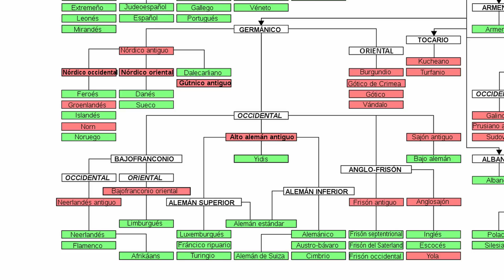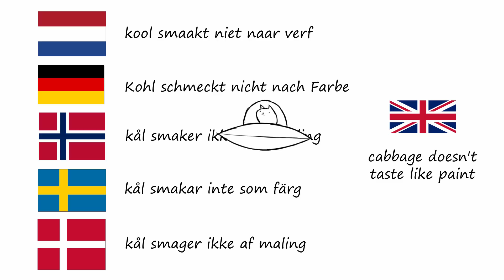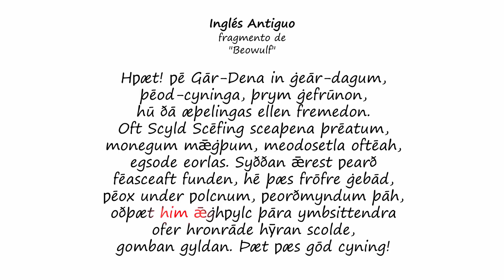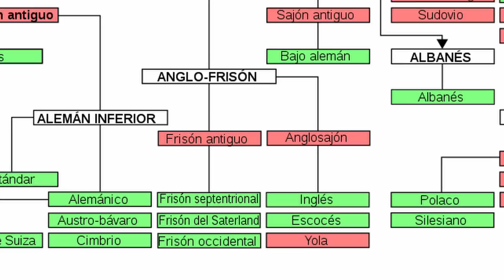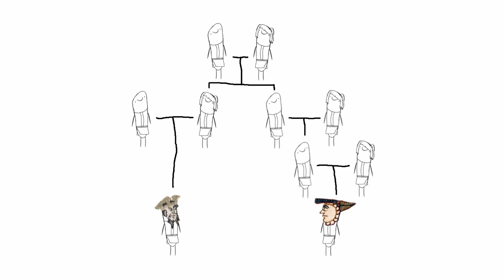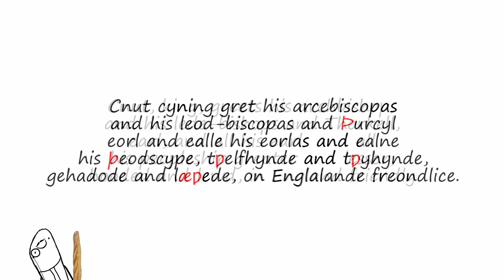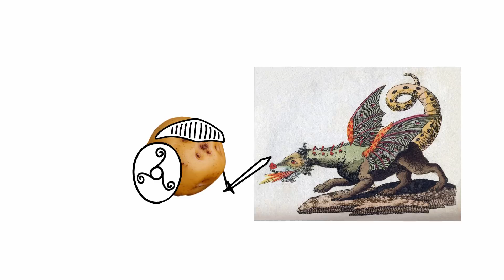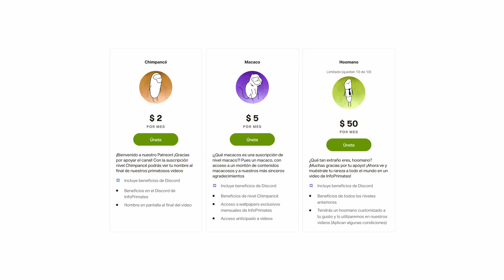Influencia del FRANCÉS en el INGLÉS